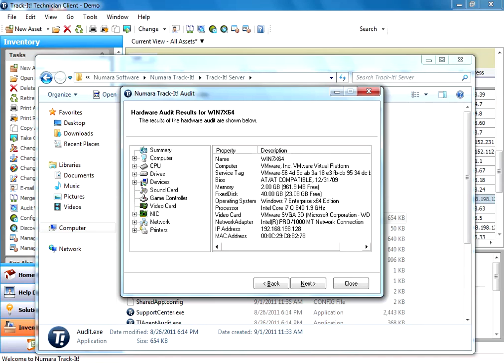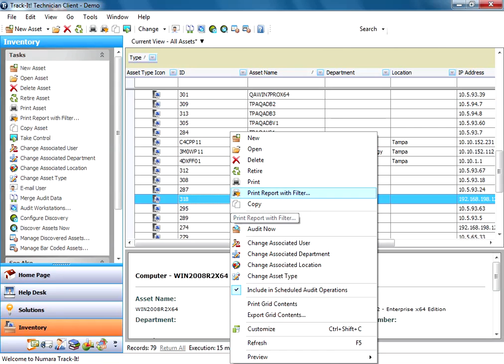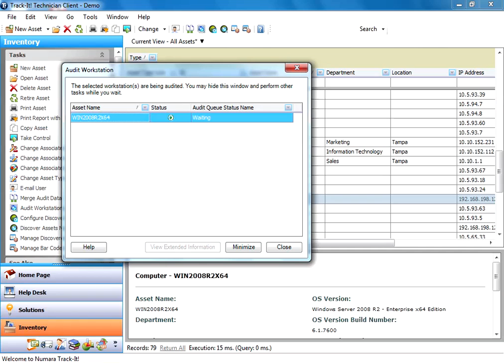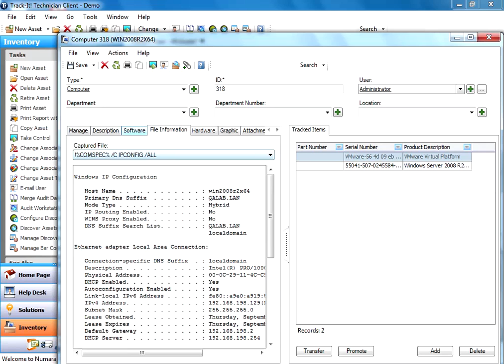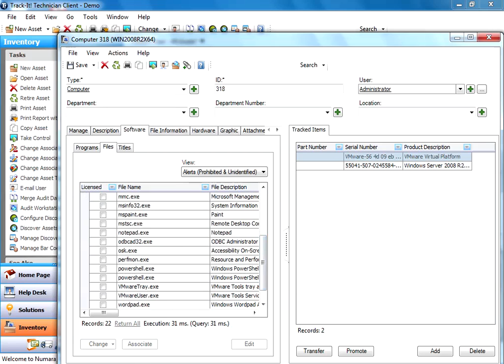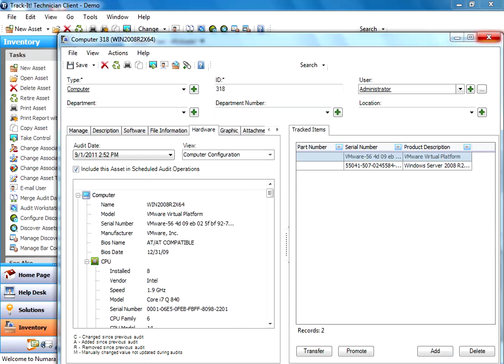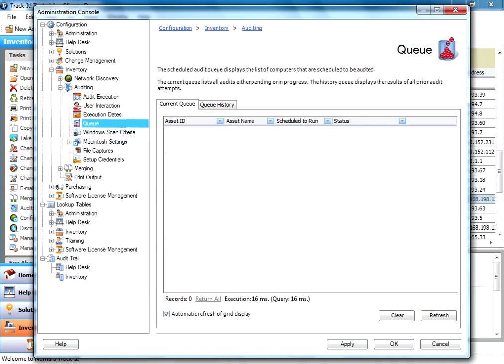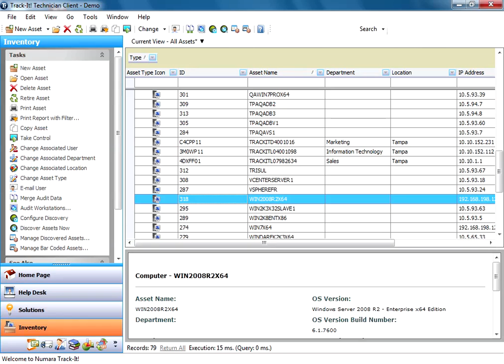BMC Track-It! - Configuring Audit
Configuring the BMC Track-It! Audit feature